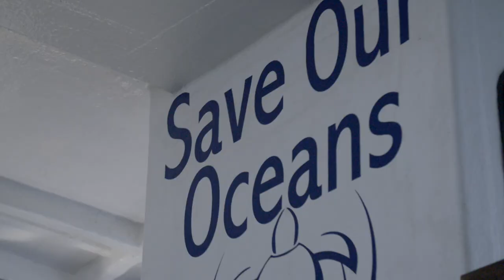Volunteer Island Outreach in Madagascar with MRCI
Volunteers can now enjoy even more of what Madagascar has to offer by signing up to join us on our new research vessel, the Spirit of Malala.  In an effort to extend MRCI’s community and conservation reach beyond Nosy Be and Nosy Komba, volunteers are transported aboard the vessel the Spirit of Malala, spending 10 days visiting several of Madagascar’s remote islands and villages.  Through MRCI’s Island Outreach program volunteers will be involved in a range of initiatives such as teaching, small construction projects and scientific research.

The Spirit of Malala is a 50ft research and conservation vessel with flush toilets, showers, seating areas and cooking facilities. This boat was built in support of Malala Yousafzai, an incredibly courageous young girl, who stood up for the rights of all young women to receive equal educational opportunities. In so doing she almost lost her life. Malala is the youngest person to receive a  Nobel Prize and she continues to inspire and promote equal education for women globally. The meaning of Malala in Malagasy is “My Darling”.